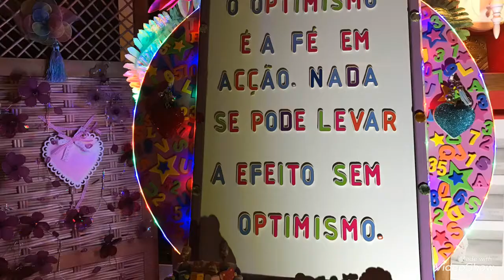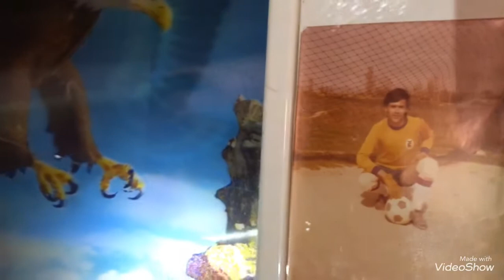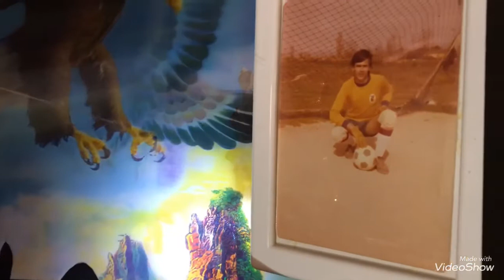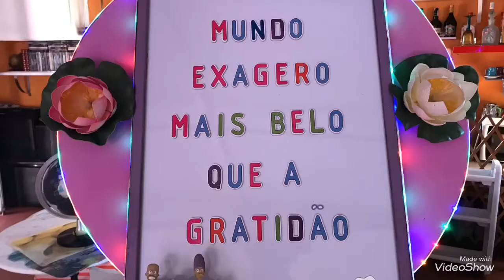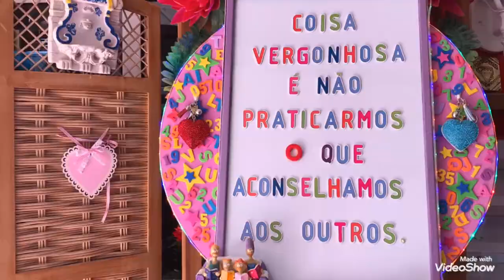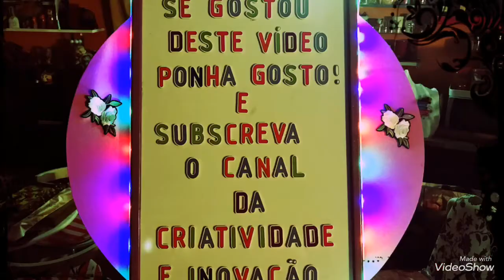“AS ÁGUIAS ,🦅 SÃO DO BENFICA”O BENFICA É DO POVO PORTUGUÊS.💚❤️⚽️❤️💚”